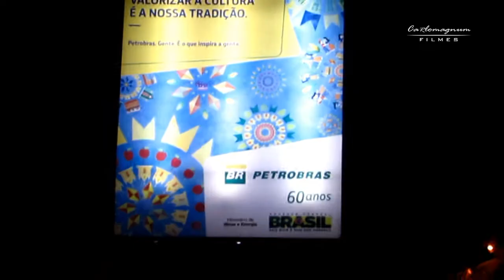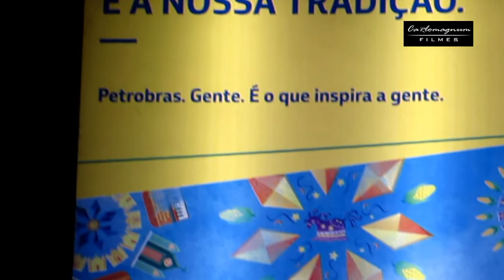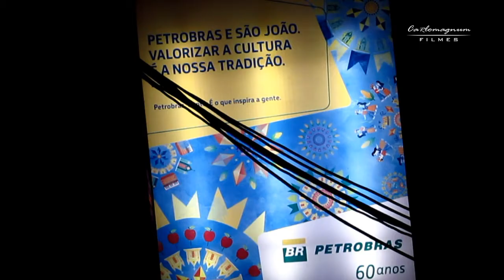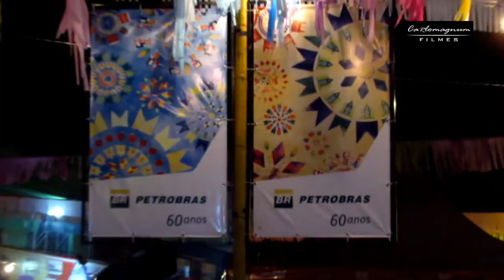São Pedro de Itagi 2013 - Um banho de forró na cidade das águas